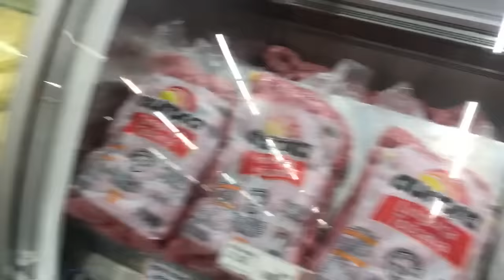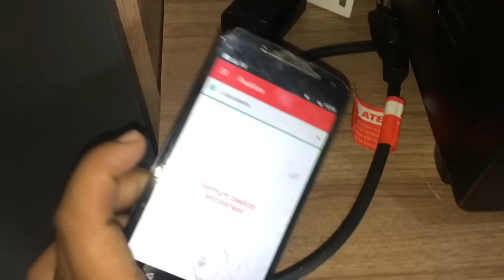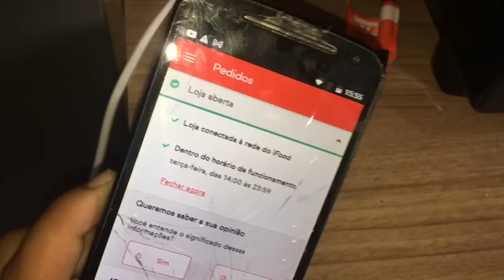SALGADOS A 1,00|| ESSA RECEITA TEM SALVADO MINHAS VENDAS +MASSA PERFEITA E SEQUINHA QUE FAZ SUCESSO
☀️INGREDIENTES :
2 xc 200ml águaa
1 xc leite
1/2 colher chá de SAl
1/2 chá coloral
3 colheres de margarina
1 caldo de galinha
3 xc farinha de trigo

🌻COMPARTILHA

*JL STUDIO Criativo :
Criação de logo, Cartão de visita, Tag, Banner, Adesivos, cardápio digital, Cartão de agradecimento e afins.